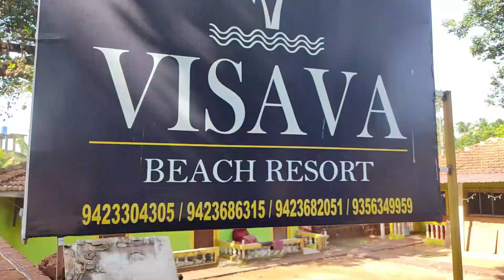BUDGET HOTELS IN MALVAN || MALVAN TOURIST PLACES || PLACES TO VISIT IN RATNAGIRI || MALVAN BEACHES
BUDGET HOTELS IN MALVAN || MALVAN TOURIST PLACES || PLACES TO VISIT IN RATNAGIRI || MALVAN BEACHES || DEVBAGH BEACH || SCUBA DIVING|| VISAVA BEACH RESORT MALVAN|| KONKAN

MALVAN TOURISM (Tarkarli, Ratnagiri, Devbaug, Sindhudurg, Chiplun)

Malvan is a culturally and historically important town in the Sindhudurg district of Maharashtra. It is well known historically for the Sindhudurg Fort of Chatrapati Shivajiraje. Culturally, it is famous for it's mouth-watering Malvani sea-food and sweets.

Malvan is also known for its beaches that are clean, refreshing and less crowded. People can have wide spread-out sunset views. Water sports are also available for fun.

Fishing is the main occupation of the region, which generally sees a hot and humid climate because of its proximity to the sea. Malvan attracts a lot of tourists because of its minimal human penetration.

Boat rides in Karli backwaters are also enjoyed by visitors. Visit Sindhudurg Fort, Rock Garden and the temples Nearby. Try the famous coconut, rice and fish dishes of Malvani cuisine along With Malvani Sweets and Sokadi - A drink made from the kokum fruit. Malvan is perfect for Scuba Diving and Snorkeling.

Places To Visit In Malvan
Sindhudurg Fort
Scuba Diving in Malvan
Rock Garden, Malvan
Rameshwar Temple
Places to See in Ratnagiri
Jaigad Fort
Swayambhu Ganapati Temple
Jaigad Lighthouse
Thibaw Point
Pandre Samudra
Ratnadurga Fort
Ganapatipule Beach
Bhatye Beach
Tilak Ali Museum
Thiba Palace
Marine Aquarium and Museum